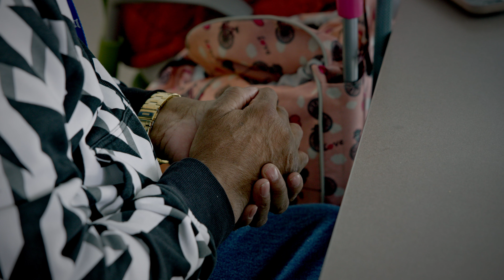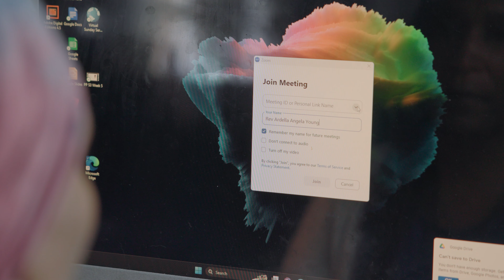Social care without stigma for people living with HIV | Impact in Action: Siloam Wellness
Founded in 1995, Siloam Wellness is an organization that enriches the well-being of people living with HIV/AIDS by providing a broad range of integrative mind, body and spirit services and programs. For many years all of their programming was limited to local, in-person activities. When the city of Philadelphia shut down in early 2020 due to the COVID-19 pandemic, Siloam’s Executive Director, Sarina DiBianca, got all of their classes online in only four days, and used it as an opportunity to open them up to participants anywhere in the world.

These programs were listed on the findhelp platform, and Sarina turned on referrals in hopes of reaching more people in need of these important mental and emotional health services.

Today, Siloam receives around 100 referrals a month on the findhelp platform from individuals and care navigators nationwide. Not only does the Siloam team respond to every referral, they also update the status to let care navigators know that they reached out. When Sarina emails a client, she shares all of the programming at Siloam. She knows that someone might have been referred to a yoga class but actually needs the Grief Group. Even if someone isn’t ready to attend right away, they have the knowledge that there’s a safe space waiting for them and lots of different ways to get involved and be supported.